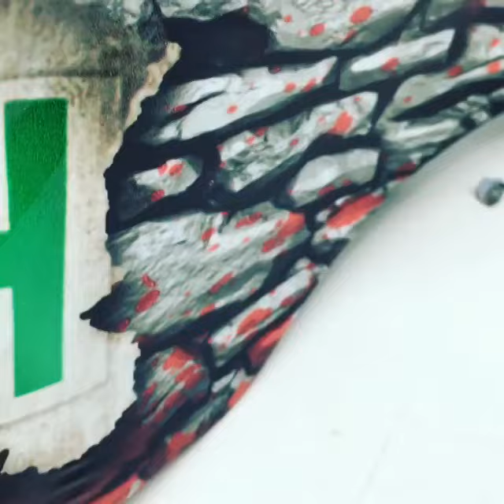Burlington Cougars GTHL Goalie Mask Custom Vinyl Wrap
A Stone Wall.

🎨Custom Design
⚡️Fast Process
💰Great Price
💯100% Removable
We ship across Canada & USA

MASK WRAPS

A Division of S.A. Signs & Wraps Inc.
Mississauga, ON Canada